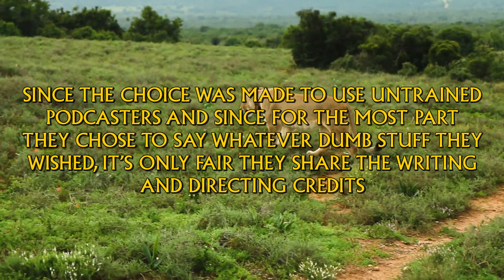Buddy Shotz Podcast 151 - Animal Week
Will Man, Frogs and Lions Ever Get Along?

Buddy Shotz Podcast 151 - Roar and Hell Comes to Frogtown
(Timestamps Below)
0:00-2:04 Animal Intro
2:05-4:20 Talk/Poll
4:21-34:20 Roar
34:21-1:09:33 Hell Comes To Frogtown
1:09:34-1:11:37 Next Week Preview
1:11:38-1:11:52 End Skit
1:11:53-1:14:05 Outtakes

We leap and pounce on these 2 films?

Feature Presentation 1
Roar is a 1981 American adventure comedy film written and directed by Noel Marshall, and produced by Marshall and Tippi Hedren.

Roar's story follows Hank, a naturalist who lives on a nature preserve in Africa with lions, tigers, and other big cats. When his family visits him, they are instead confronted by the group of animals.

The film stars Marshall as Hank, his real-life wife Tippi Hedren as his wife Madeleine, with Hedren's daughter Melanie Griffith and Marshall's sons John and Jerry Marshall in supporting roles.

Feature Presentation 2
Hell Comes to Frogtown is a 1988 American science fiction action film directed by Donald G. Jackson and R. J. Kizer, and written by Jackson and Randall Frakes.

 The film stars professional wrestler Roddy Piper as Sam Hell, one of the last remaining fertile men in a post-apocalyptic world populated by both humans and mutant amphibians. The film's cast also includes Sandahl Bergman, Cec Verrell, William Smith and Rory Calhoun.

Hell Comes to Frogtown was followed by two sequels: Return to Frogtown (1993) and Max Hell Frog Warrior (1996).